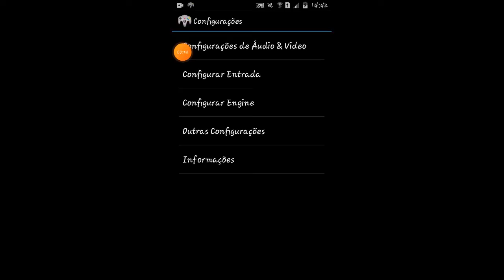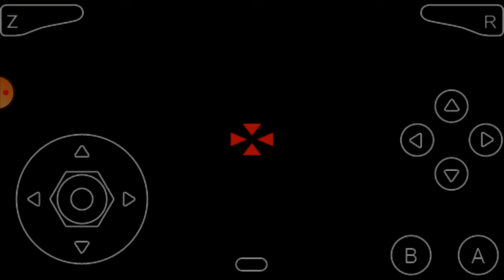Detonei o Super Smash Bros usando a Jigglypuff no easy. #3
Fala galerinha, se vcs gostaram do video deixe seu like, se n for inscrito se inscreva, compartilhe com seus amigos,ative o sininho pois estou entregando de 2 a 3 videos por dia.
Deixe nos comentários o jogo ou a Hack rom que vcs querem que eu traga aqui no canal ou tbm se vc tiver alguma dúvida/ curiosidade 😁